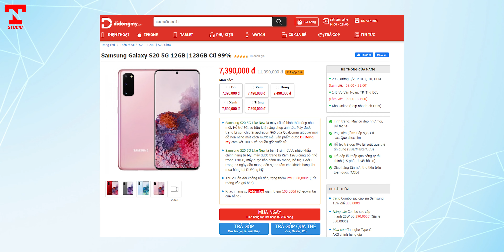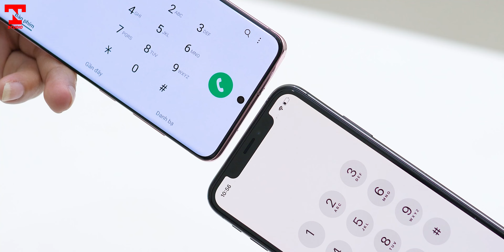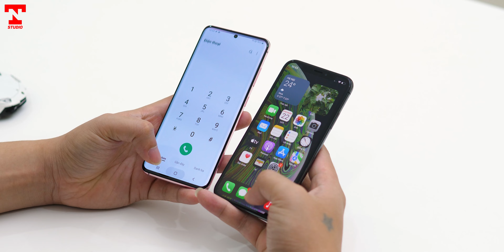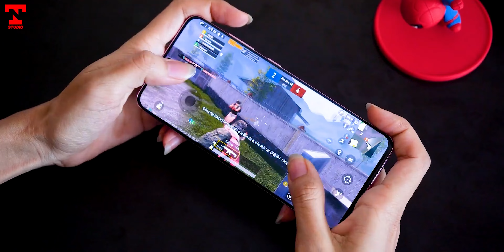Tầm 7 triệu mua iPhone Xs hay Galaxy S20 ?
iPhone Xs vs Galaxy S20 5G, đây là 2 chiếc máy có giá thơm ở thời điểm hiện tại với những trang bị ngon và hiệu năng tốt.